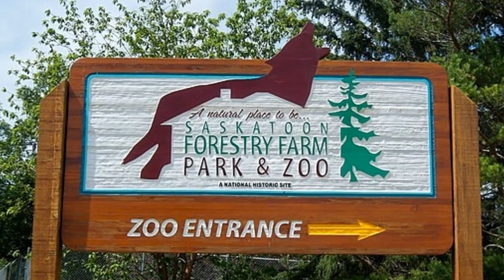Canada Day In Calgary And Saskatoon Zoo 2018